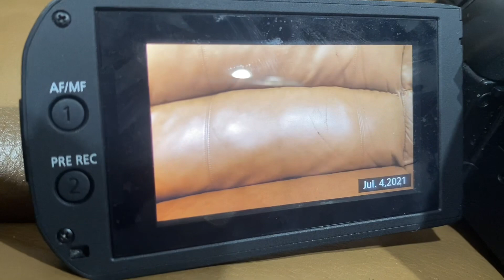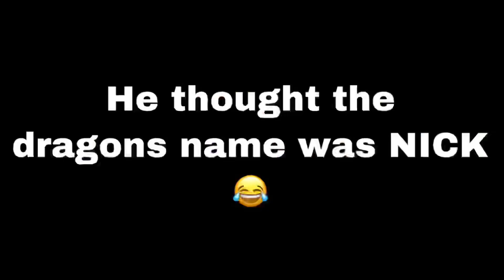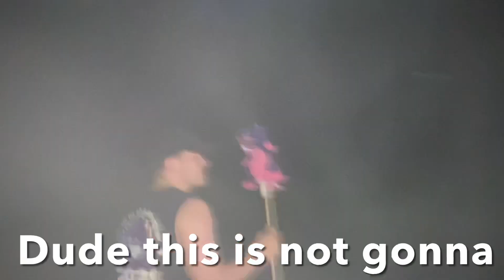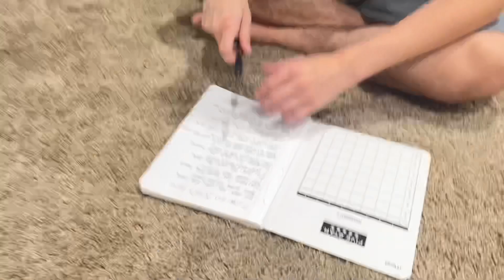The Most DANGEROUS Scene (GONE WRONG) *BTS*